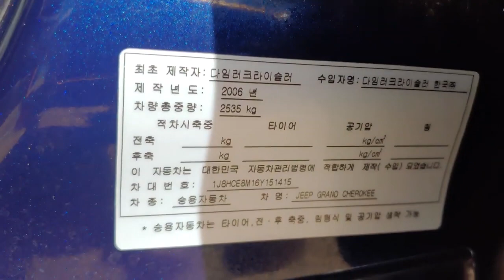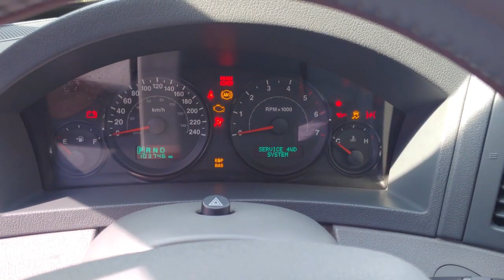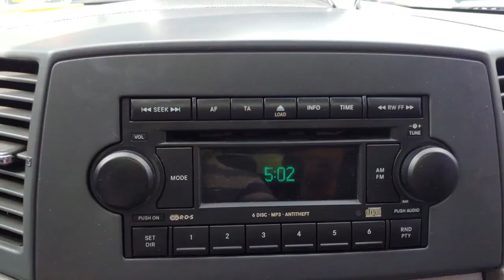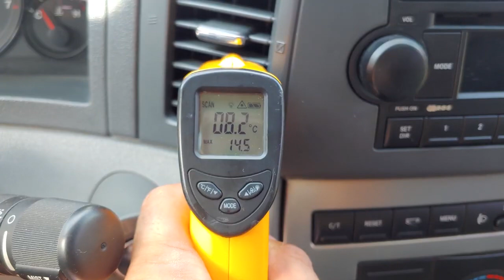2006 Jeep Grand Cherokee sunroof តម្លៃCif: 6273$ (Freeដឹកជញ្ជូនមកដល់ខ្មែ)